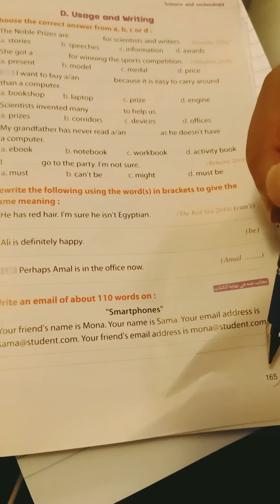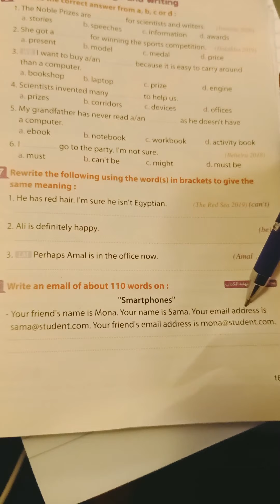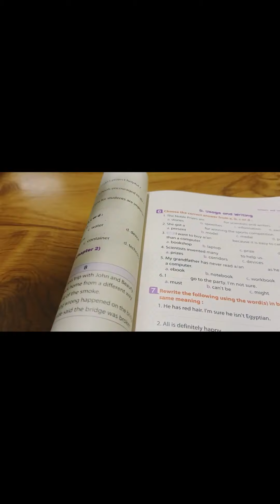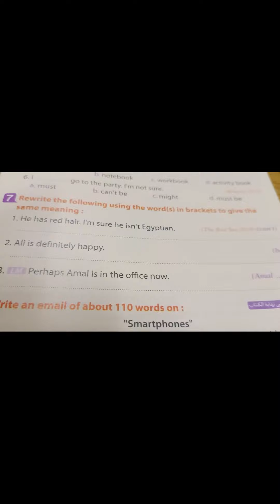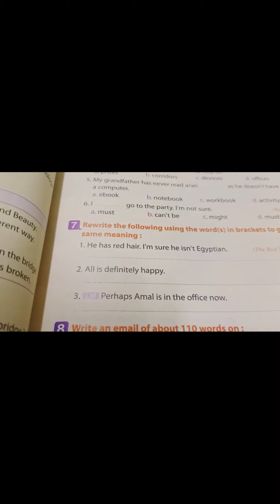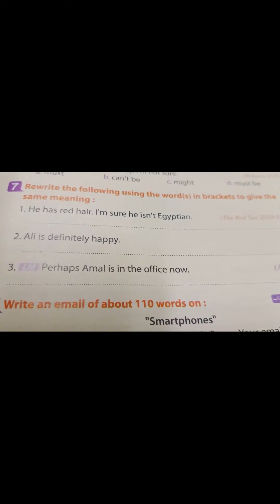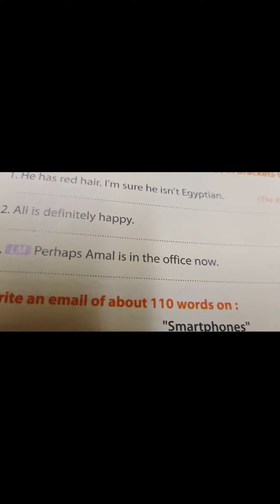الشهادة_الاعدادية. منbit by bit.المنهج الجديدالتيرم الاول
2022الشهادةالاعدادية.مراجعةنهائية.الوحدةالثانية#الدور_الثاني من bit by bit.المنهج الجديد#الصف_الثالث

2022الشهادةالاعدادية.مراجعةنهائية.الوحدةالثانية#الدور_الثاني من bit by bit.المنهج الجديد#الصف_الثالث
2022الشهادةالاعدادية.مراجعةنهائية.الوحدةالثانية#الدور_الثاني من bit by bit.المنهج الجديد#الصف_الثالث
2022الشهادةالاعدادية.مراجعةنهائية.الوحدةالثانية#الدور_الثاني من bit by bit.المنهج الجديد#الصف_الثالث

2021الشهادة الاعدادية. مراجعة علي اصعب سؤالين . paragraph
and rewrite
شرح من كتاب المعاصر صفحة ١٦٤

2022الشهادةالاعدادية.مراجعةنهائية.الوحدةالثانية#الدور_الثاني من bit by bit.المنهج الجديد#الصف_الثالث

2022الشهادةالاعدادية.مراجعةنهائية.الوحدةالثانية#الدور_الثاني من bit by bit.المنهج الجديد#الصف_الثالث
2022الشهادةالاعدادية.مراجعةنهائية.الوحدةالثانية#الدور_الثاني من bit by bit.المنهج الجديد#الصف_الثالث
2022الشهادةالاعدادية.مراجعةنهائية.الوحدةالثانية#الدور_الثاني من bit by bit.المنهج الجديد#الصف_الثالث

2021الشهادة الاعدادية. مراجعة علي اصعب سؤالين . paragraph
and rewrite